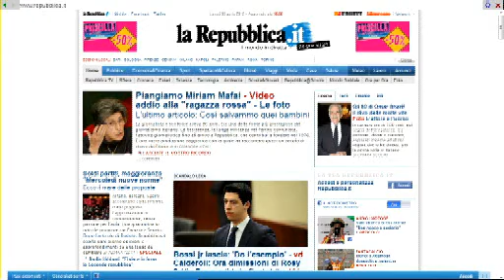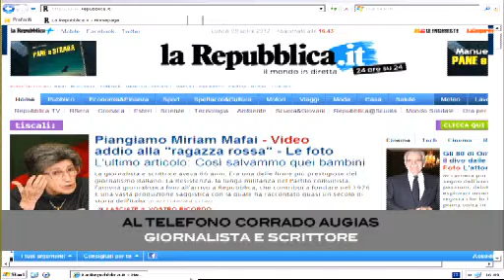4482978aa306427299e306e21a801edf.wmv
A Rainews Corrado Augias ricorda con commozione l'amica Miriam Mafai sottolineando in particolare l'eredità laica che ci ha lasciato, oltre al suo impegno politico e civile.